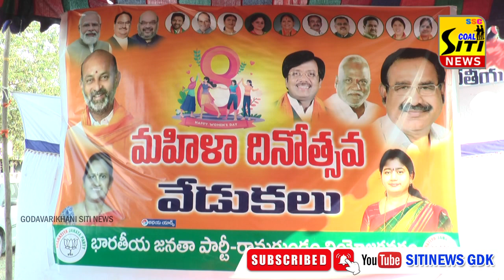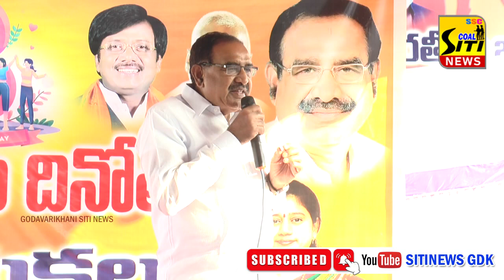మహిళలకు భగవంతుడు ప్రసాదించిన గొప్ప వరం ఓర్పు , మాజీ MLA BJP రాష్ట్ర నాయకులు ,సోమారపు సత్యనారాయణ